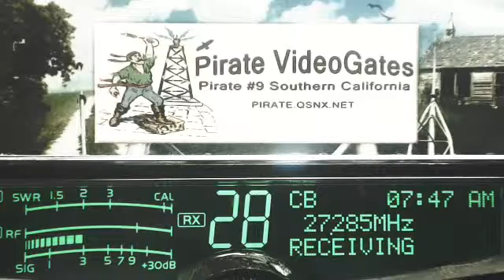SE 000 IL, GMoney GA, C 111 MS, 289 IL, HardWorkMan 374 AR, 185 LA